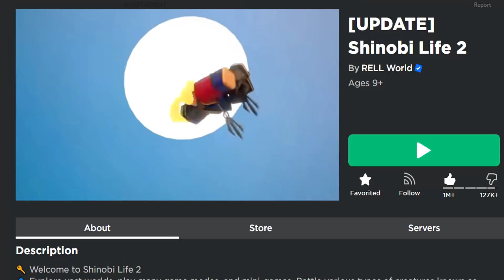✅ALL CODES✅6 WORKING CODES for🔥SHINOBI LIFE 2🔥Update 213🔥RELL COINS + SPINS🔥Shindo Life🔥 Roblox 2024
CODES in this vídeo:

RELLsGivingCodes! — Unlocks: RELL Coins and Bonus Spins (New)
RELLgivingThanksMate! — Unlocks: RELL Coins and Bonus Spins
aRELLthanksGiving! — Unlocks: 30k RELL Coins and Bonus Spins
RELLThanksGivingL0L! — Unlocks: RELL Coins and Bonus Spins
RELLCodeGivings! — Unlocks: 900 Spins and 60k RELL Coins
RELLGems! — Unlocks: RELL Coins and Bonus Spins

*NEW* ALL WORKING CODES FOR SHINDO LIFE 2022 | ROBLOX SHINDO LIFE CODES 2024 ( JANUARY ),
shindo life codes,shindo life code,shindo life codes 2024,shindo life new update,shindo life,

December New! SHINDO LIFE CODES 2024- CODIGOS DE SHINDO LIFE,

*NEW* ALL WORKING CODES FOR SHINDO LIFE JANUARY 2024! ,ROBLOX SHINDO LIFE CODES,

🔥3 NEW CODES for SHINOBI LIFE 2 🔥 Before SHINDO LIFE 🔥 Codes for Shinobi Life 2 Roblox 🔥 2024,

*NEW* 🔥 ALL ACTIVE CODES for SHINDO LIFE 🔥 Update 214 🔥 Codes for Shindo Life Roblox 🔥 2024,